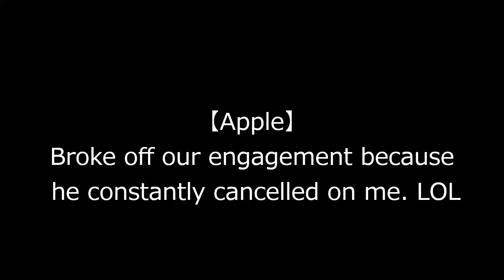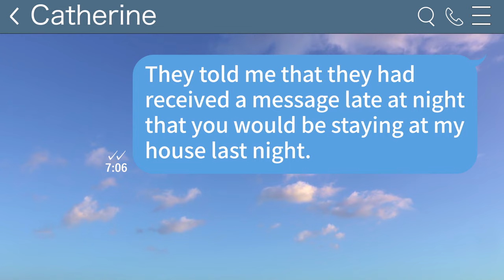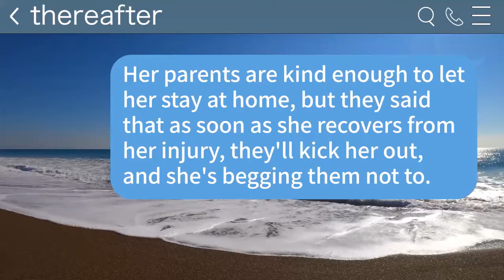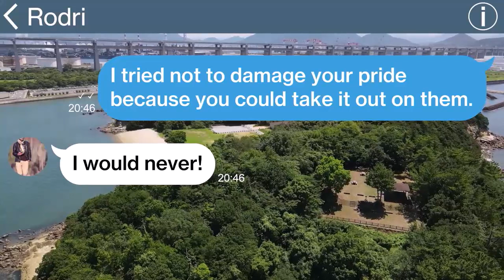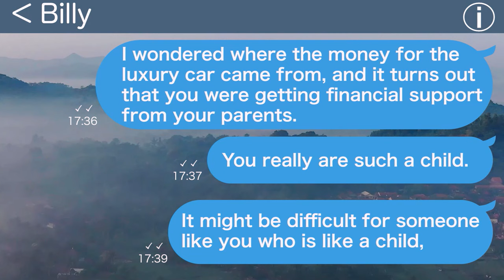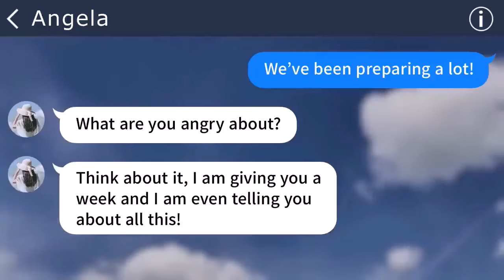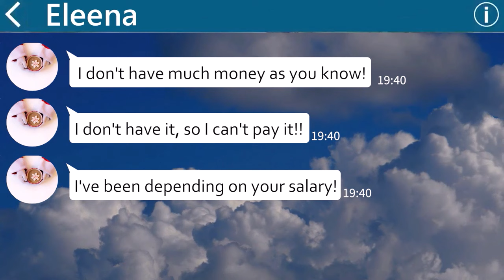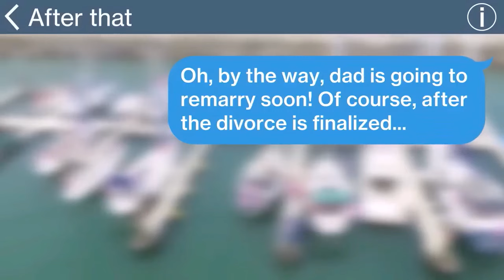【Apple】Broke off our engagement because he constantly cancelled on me. LOL